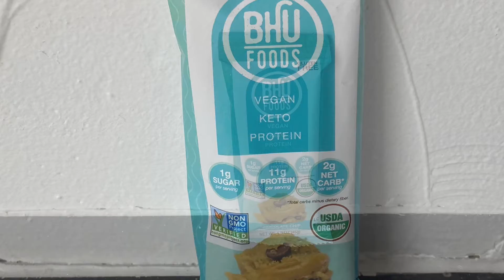Bhu Foods Chocolate Chip Cookie Dough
Hey Guys!
Thank you for stopping by. You’re more than welcome to join my Vegan, Fighting and Fitness Fam. ❤️💪🏻